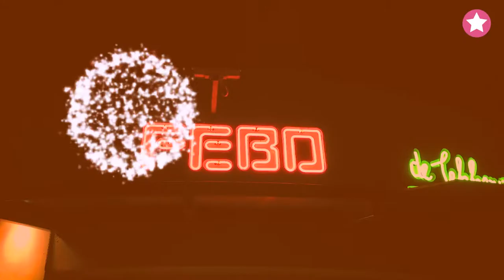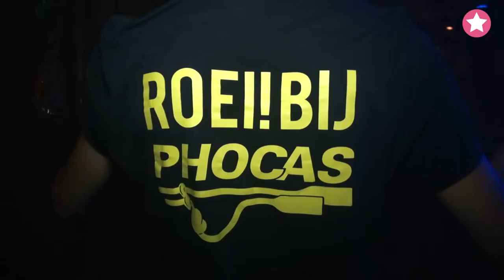Dag3 IntroTV 2018 - Dinsdag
Tijdens de intro gaat Emma, zoals iedere eerstejaars, op zoek naar een plekje om te slapen. Ondertussen staat Felix bij de FEBO te filosoferen en is Renske talenten aan het spotten op het feest van Phocas.

Over ons:
Campus in Beeld is hét studenten-televisieprogramma van Nijmegen met elke week nieuwe items! We zijn te vinden op Facebook, Instagram en Twitter. Elke dinsdag en zaterdag zijn we te zien op RN7.